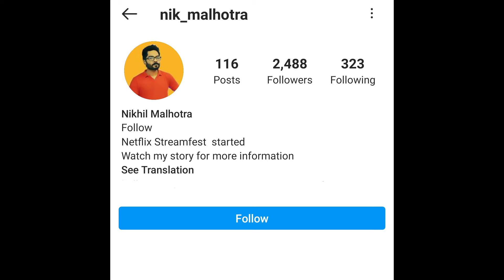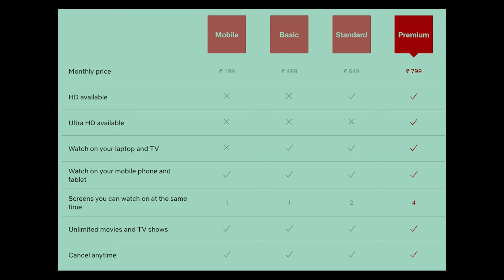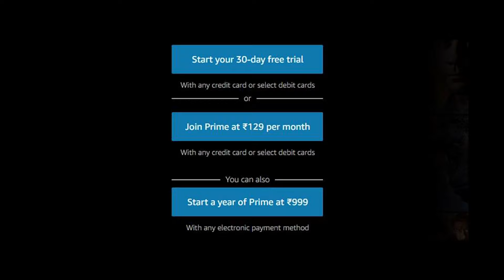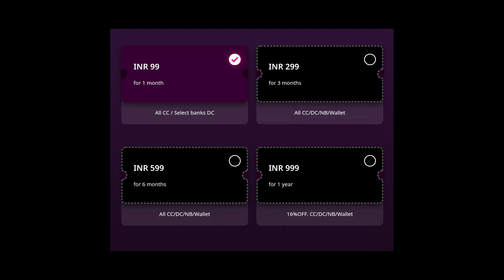Best OTT Platform in India | Netflix vs Prime Video vs Zee 5 vs Disney Hotstar Vip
Confused, Which ott platform is best in india and difference between netflix and amazon prime video ?. In this video I will discuss about how you can enjoy netflix, prime video, zee5 and hotstar vip at low cost.

Netflix and prime video is best ott in india right now. Netflix plans in india starts from 199 which is the most expensive among all ott and you can buy amazon prime membership at 129 Rs monthly and yearly amazon prime cost is 999 Rs.

Sometimes People are confused which is best in netflix vs prime video or zee5 vs hotstar vip.

I make videos like  tech tricks , tech tutorials and share market gyan to spread Information